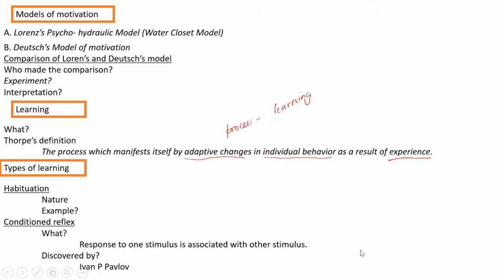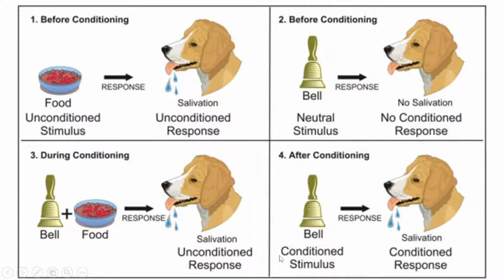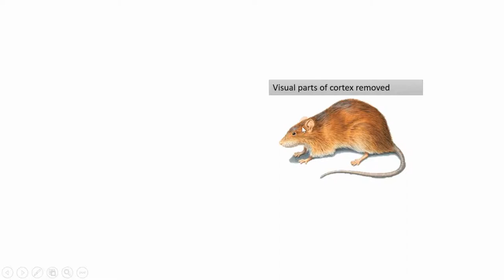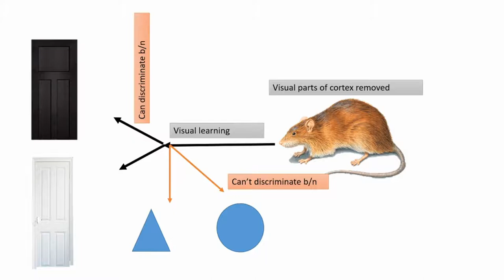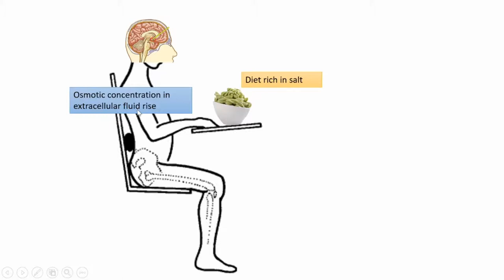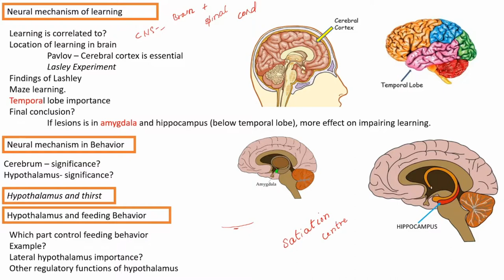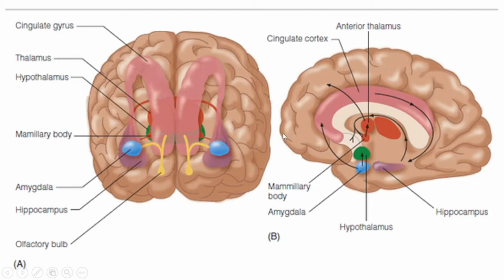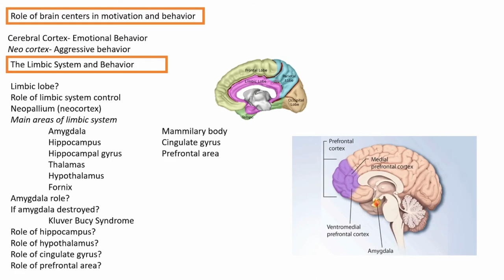ETHOLOGY 2 | Dr. Rani.S.Dharan | HOD | Dpt of Zoology | SGC | Kottarakkara